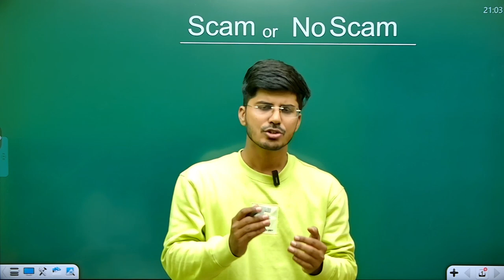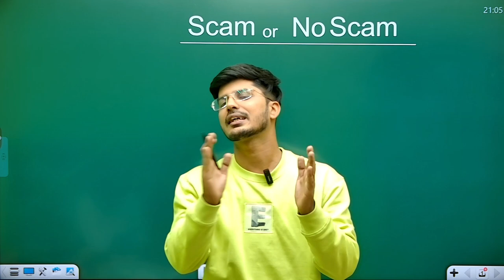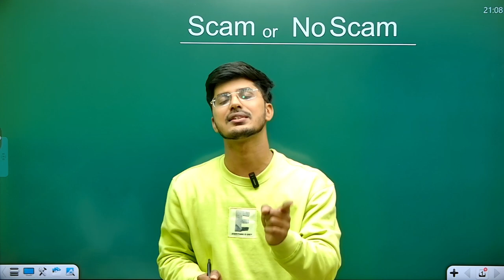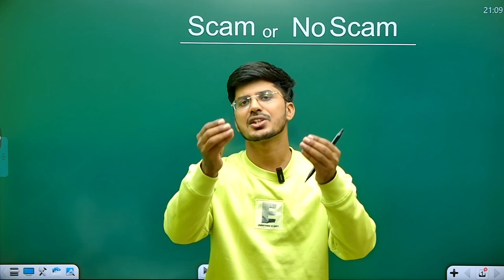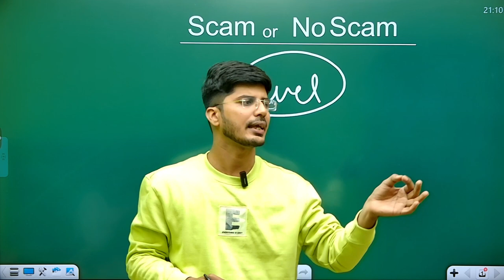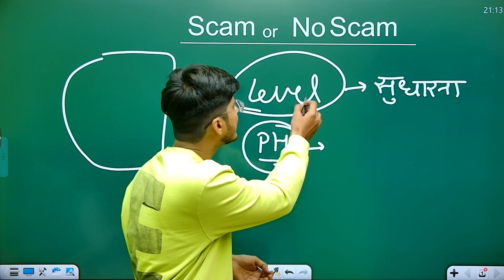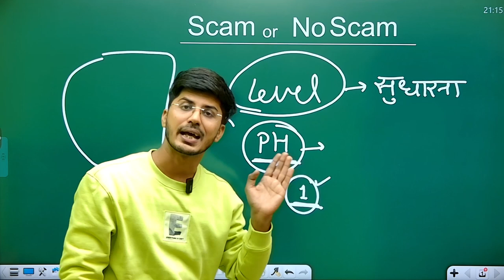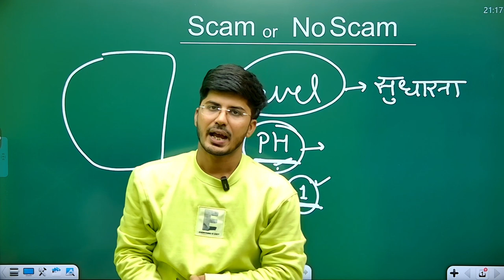SSC SCAM OR NO SCAM? Aman Trivedi | SSC CGL 2024 What is the real truth?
SSc CGL
SSC CGL 2024
SSC CGL 2024 High cut off
ssc cgl 2024 scam
scam or no scam
ssc cgl taiyari